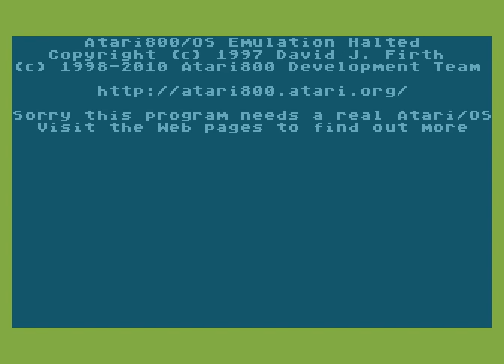Atari XL/XE Longplay [1893] They Are Many